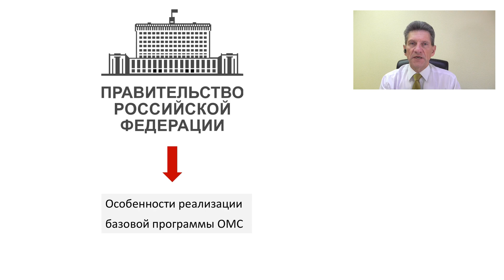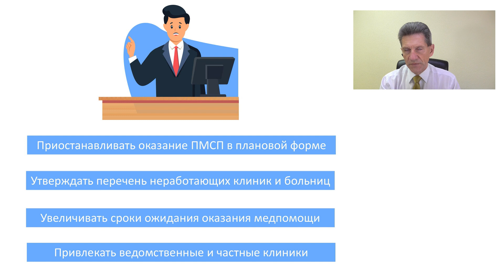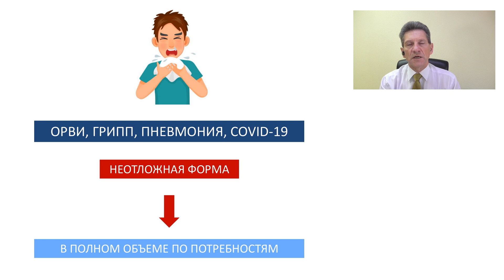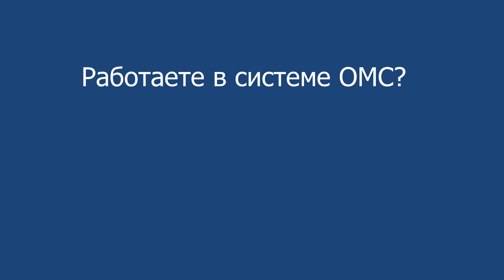Постановление Правительства РФ № 107 от 4 февраля 2022 года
Комментарий медицинского юриста Алексея Панова к особенностям реализации базовой программы обязательного медицинского страхования в условиях возникновения угрозы распространения заболеваний, вызванных новой коронавирусной инфекцией (COVID-19).